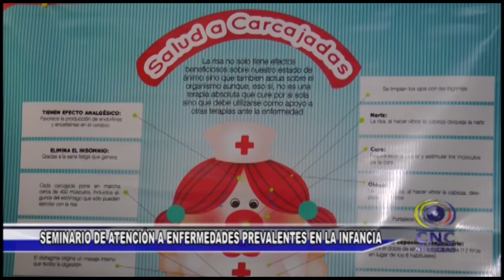UCEVA, SEDE DE SEMINARIO SOBRE ENFERMEDADES PREVALENTES EN LA INFANCIA